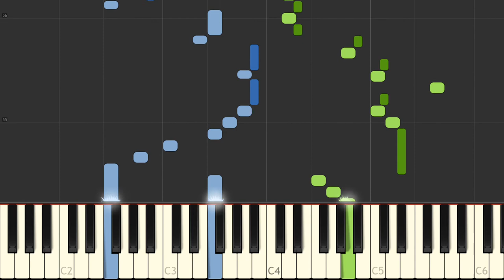J S Bach Six Partitas Clavierubung part I No 1 III BWV 825